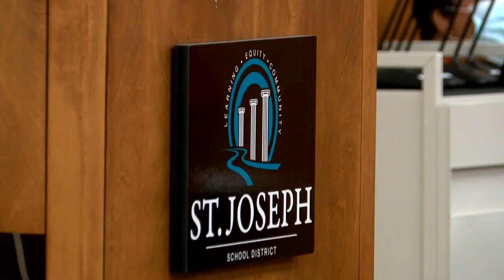SJSD committee adjusts tax levy upward for 21-22 year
District administrators cite increased costs of supplies and materials.